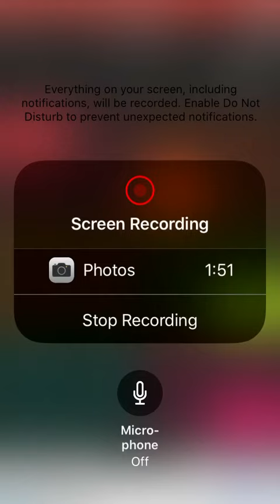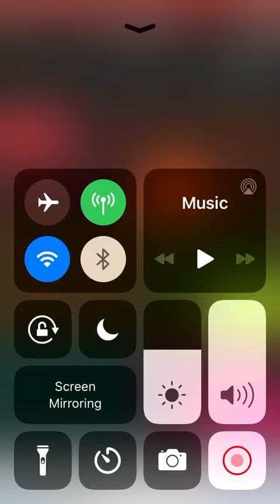A rough song off the top of my head